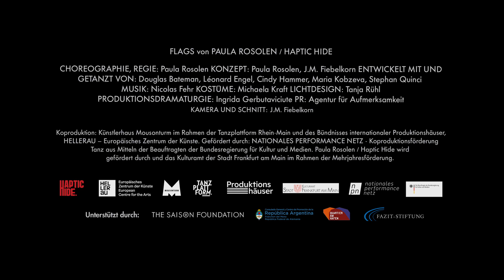FLAGS (Trailer) - Haptic Hide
Flaggen und Fahnen sind aus unserem Leben nicht wegzudenken. Sie markieren die Zugehörigkeit zu einem Fußballclub im Stadion oder repräsentieren eine Nation bei einem Staatsempfang. Sie werden beim Twirling kunstvoll durch die Luft geschleudert und kommunizieren Signale und Botschaften in der Schifffahrt und im Militär. Auch wenn sich Menschen dank Satelliten und Breitbandnetzen nahezu in Echtzeit über große Distanzen verständigen können, Flaggen bleiben bei der Übertragung von Botschaften wichtig. Die Frankfurter Choreografin Paula Rosolen macht deshalb diese ignorierten Kommunikationsmittel zum Mittelpunkt ihrer neuen Arbeit. Sie überblendet unterschiedliche Gebrauchs- und Zeichensysteme von Flaggen und kreiert eine eigene Zeichensprache. Das Theater wird zum Experimentierfeld, in dem – Missverständnisse und Fehlleitungen inbegriffen – grundlegende Prinzipien der Kommunikation spielerisch erlebbar werden, gültig auch in Zeiten der Binärcodes.

Choreographie, Regie: Paula Rosolen
Konzept: Paula Rosolen, J.M. Fiebelkorn
Entwickelt mit und getanzt von: Douglas Bateman, Léonard Engel, Cindy Hammer, Maria Kobzeva, Stephan Quinci
Lichtdesign: Tanja Rühl
Kostüme und Ausstattung: Michaela Kraft
Produktionsdramaturgie: Ingrida Gerbutavičiūtė
PR: Agentur für Aufmerksamkeit
Kamera und Schnitt: J.M. Fiebelkorn

Performances:

1 FEB 2020 | Künstlerhaus Mousonturm | Frankfurt, DE
2 FEB 2020 | Künstlerhaus Mousonturm | Frankfurt, DE
3 FEB 2020 | Künstlerhaus Mousonturm | Frankfurt, DE
7 FEB 2020 | TanzFaktur | Köln, DE
8 FEB 2020 | TanzFaktur | Köln, DE
20 MAR 2020 | HELLERAU – European Centre for the Arts | Dresden, DE*
21 MAR 2020 | HELLERAU – European Centre for the Arts | Dresden, DE*

*Wegen Covid-19 wurden die Vorstellungen abgesagt.